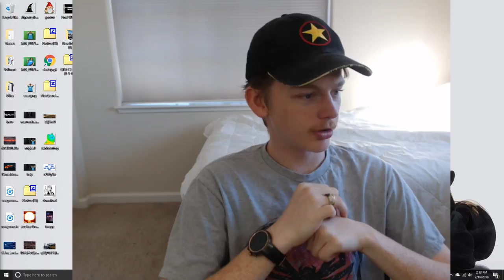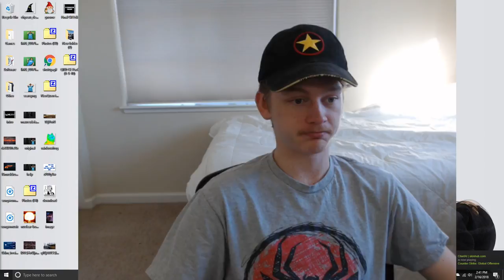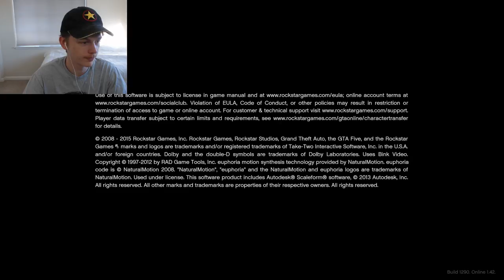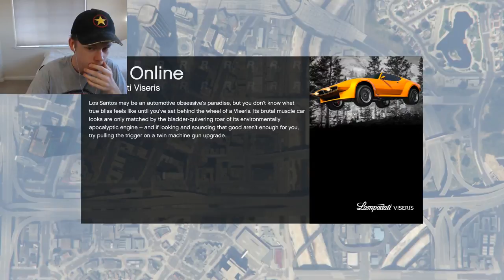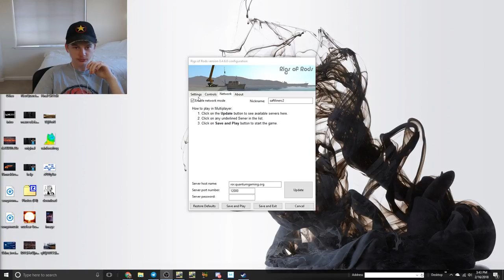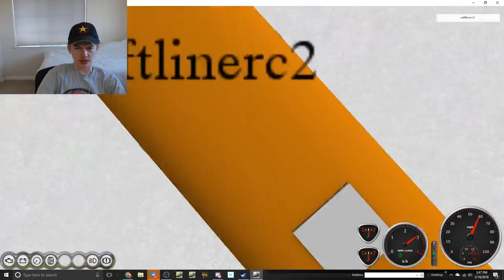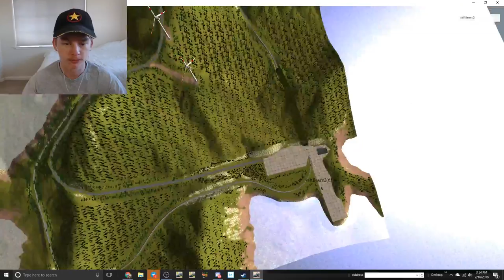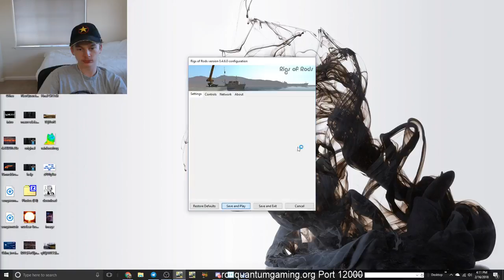FRIDAY LIIIIIIIIIVE STREAM!!!!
yea

Port: 12000

12000